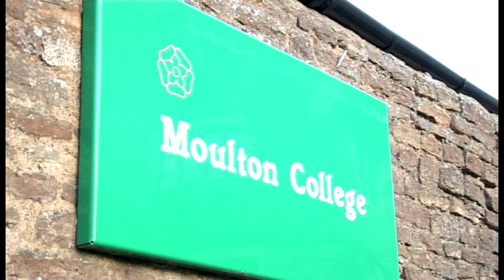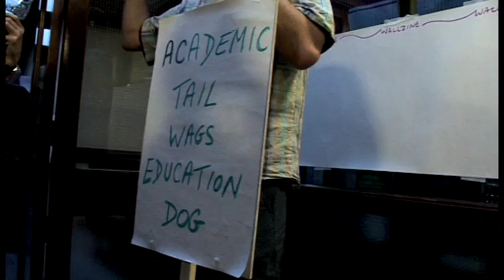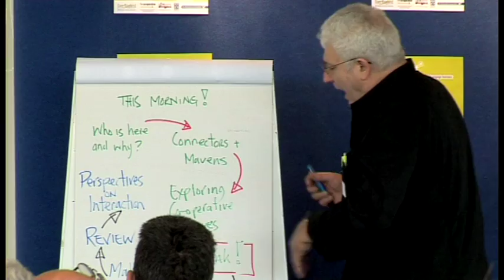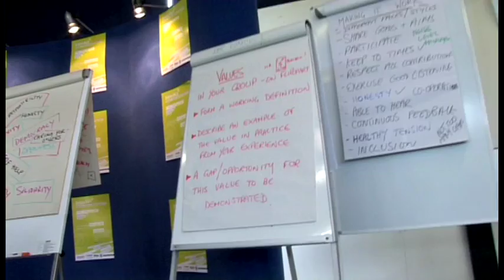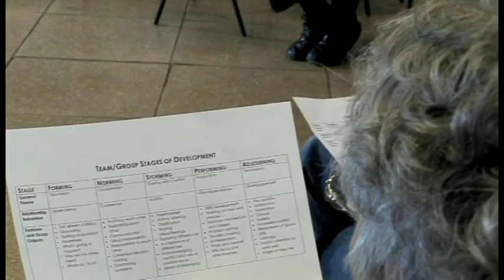Interact_YouTube.mov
InterAct 2008 Conference, held at Moulton College. Explored the themes of Government, businesses, schools, education, young people and the third sector and how these can be developed using co-operative learning strategies.